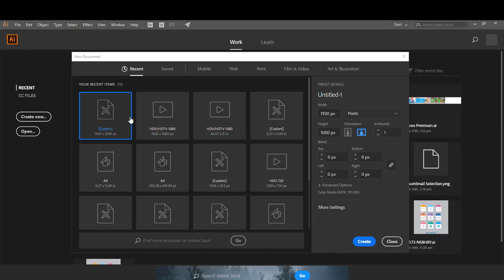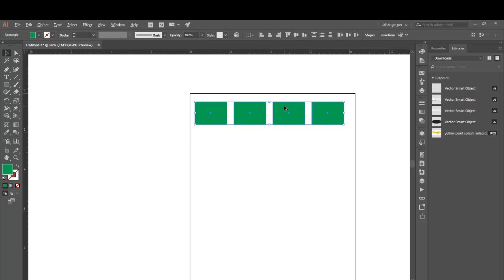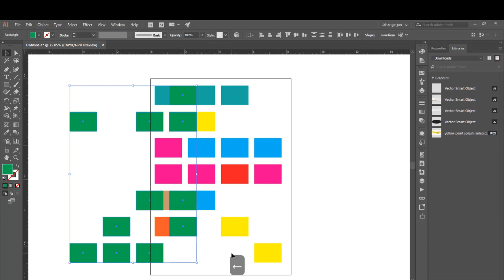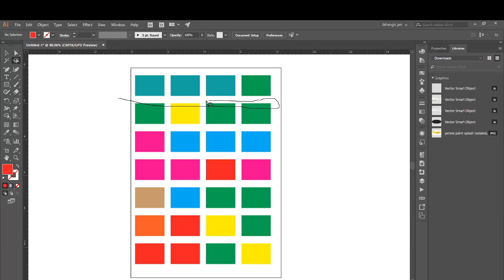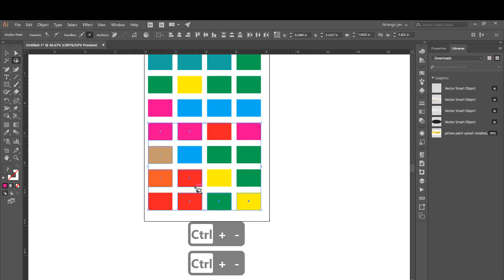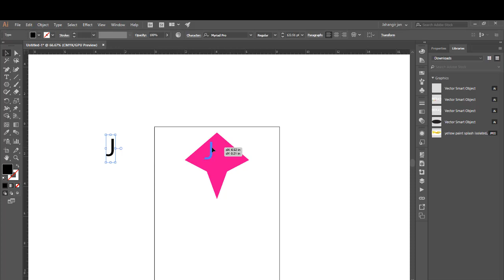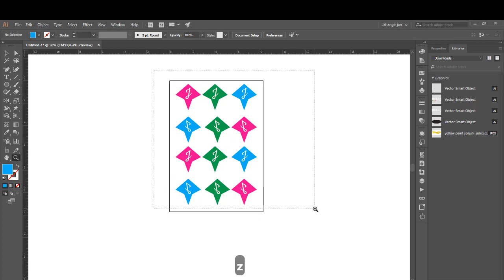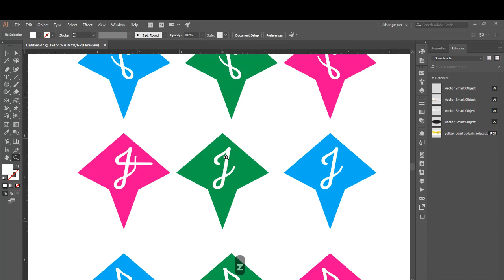Adobe illustrator cc 2018 Basic Tips Class 2 | Magic wand tool | Lasso tool | Hindi Tutorial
This is how to use the Magic Wand Tool in Adobe Illustrator. And one of your Selection options in Illustrator is your Magic Wand Tool. And sometimes you need to select multiple colors for whatever reason, but you need to select the same color, maybe you want to change all of these colors at once. Let's say you were making a face and the face had pink skin, and the nails on the hand that was attached had purple on them, or you just had various colors there. But you only wanted to change the color of the skin and not all of the colors of the skin were touching each other, so instead of individually selecting these colors, you would use the Magic Wand Tool.

Aura GFX creative field where you will find many video tutorials that will give you great idea generation power to improve your skill about design and we think and believe a good design and creative designer is very important to every aspect in our modern society. We strongly believe
Aura GFX can help you to be a creative designer in you surrounding and you can fill designing demand of you clients. From here you will get lots of idea about modern design.

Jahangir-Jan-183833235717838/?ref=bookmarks